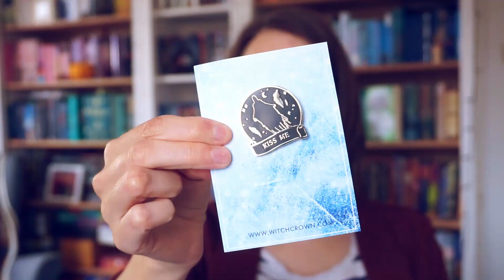Harrys 3. Jahr in Hogwarts - Witchcrown Unboxing - Juli 2020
heute zeige ich euch eine buchige Box, die ich durch die liebe Jule von Miss Foxy Reads entdeckt habe. Derzeit gibt es zu Harrys Schuljahren in Hogwarts eine passende Buchbox. Jetzt im Juli war Harrys 3. Schuljahr an der Reihe und genau diese Box habe ich mir bestellt. Was darin ist seht ihr in diesem Unboxing, was sagt ihr zu der Box?

Alles Liebe,
eure Mona :)

Schreibt mir!

Mein Postfach für BRIEFE:

Mona Felicis
Postfach 160225
63034 Offenbach

Falls ihr mir was schreiben möchtet, freue ich mich sehr. Es wäre allerdings super, wenn ihr eine Briefmarke dazu legen könnt, damit ich euch antworten kann :).
Für PAKETE bitte privat anschreiben!

Ich bin Mona, 27 Jahre alt, und ich lade hier auf YouTube nun schon seit einigen Jahren Videos zu vor allem popkulturellen Themen wie Fandoms, Harry Potter, Conventions, Harry Potter, Reisen und Harry Potter hoch! Ich freue mich, dass du hier bist! :)